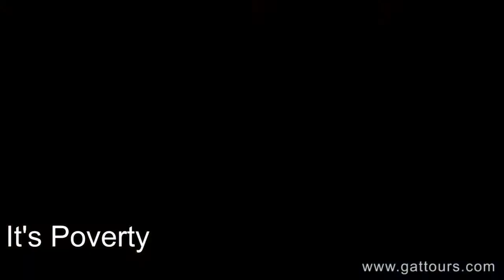Volunteer Tourism - GAT Tours Egypt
Volunteer tourism (VT) has recently been proposed as an alternative to ecotourism to link tourism and nature conservation. It is believed that VT represents an emerging tourism sector for vacationers who want to make a difference during their holidays.

Through a multiple sorting procedure, respondents interpreted the promotional material of volunteer tourism organizations to describe this form of tourism and differentiate between organizations. The results suggested that respondents distinguish between organizations offering a volunteering experience and a holiday experience.

At first, this kind of tourism must to blend culture with visits in the different areas of Egypt (here in Cairo and Luxor) because it is the first definition of tourism and meet with Egyptian people (children in one orphanage or farmers, in Luxor).

The target is to live with the people in the same conditions and share with them the daily life: meals, treat with animals, grow and harvest the fields, exchange languages, opinions... everything about life.